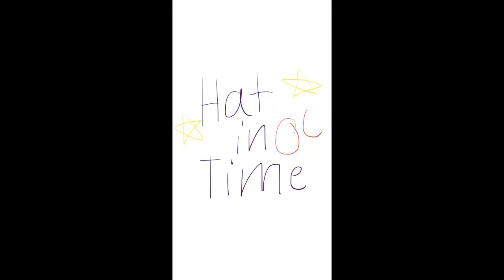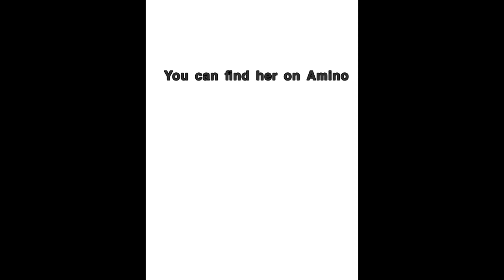My hat in time OC’s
I wonder what people think of this OC’s and wonder what things I should approve on. That can be design to backstory.